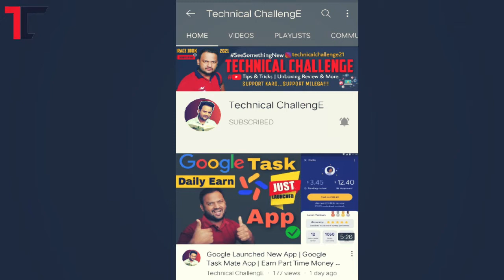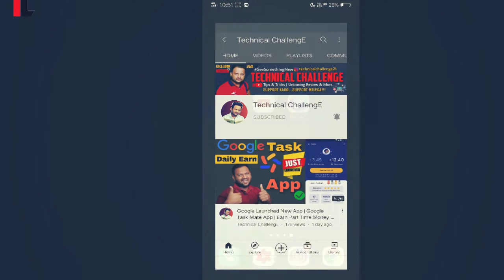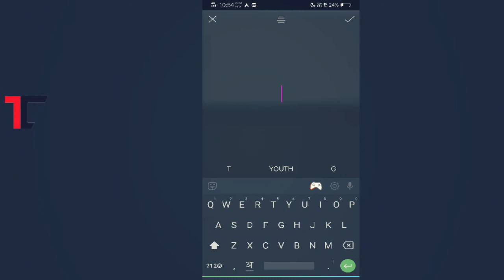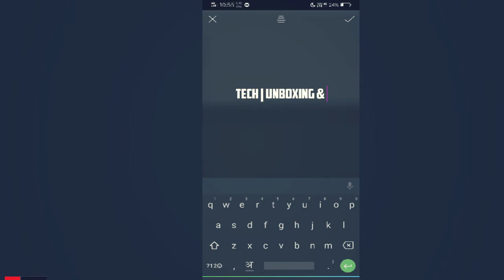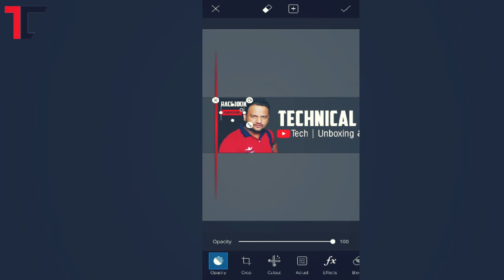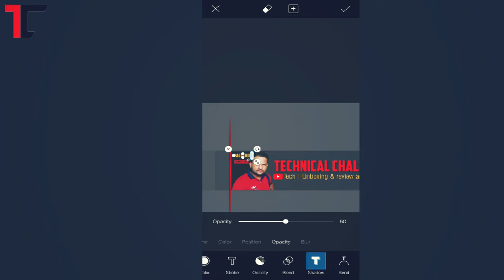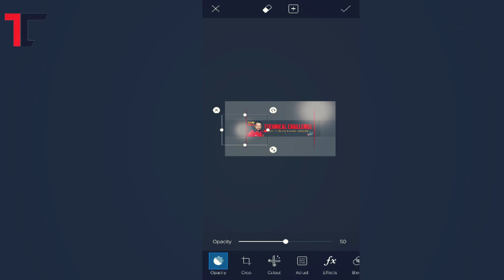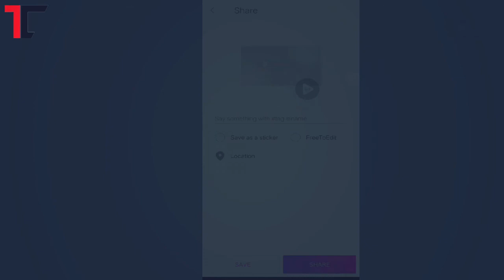How to Make Cover Photo for YouTube | YouTube Banner | Channel Art | Picsart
Ye Video Me Aapko Channel Ka Banner/Cover Photo HD Aur Perfect Size Me Live Picsart Se Kaise Banate Hai Batane Wala Hu, Eske Alawa Aap Cover Photo Ka Font Ko HD Me Kaise Likhte Hai Ye Trick 99% Logo Nahi Malum Jo Es Video Me Aap Dekhenge !

how to make cover photo for youtube
youtube banner
how to create a youtube banner
how to make banner for youtube in picsart
how to make youtube channel art
how to make youtube cover photo
picsart se channel banner kaise banaye
channel cover photo tutorial
banner kaise banaye
youtube cover kaise banaye
technical challenge
youtube benner kaise banaye
Youtube banner